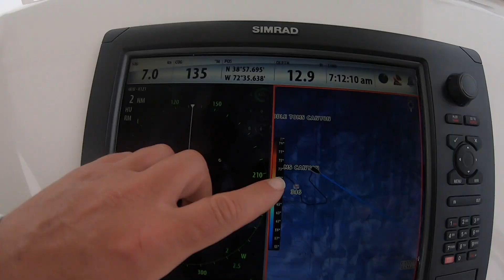Shark Almost Eats My GoPro. First Tuna/Shark Trip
They can't all be slammers!! We ran to the Toms/South Toms Canyon then down to the Carteret. We found an excellent temp and clarity break but just horrible tuna fishing.

We switched it up to some shark fishing and played around with some big blue sharks for a while, but never saw Mr. Mako. So sad. they're just hard to find anymore specifically a keeper.

2020 has been a tough one so far for all of us. For the Reaper Crew it's been tough on and off land so far. BUT...IT's STILL EARLY!!!